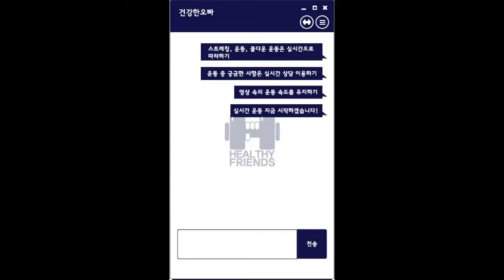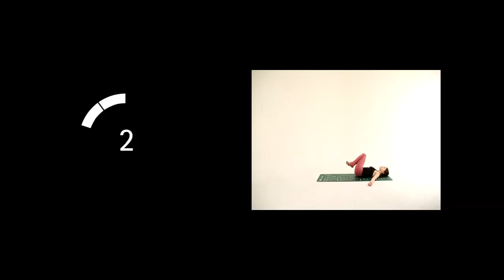추석 연휴 피로 요가 스트레칭으로 쏴악 풀기